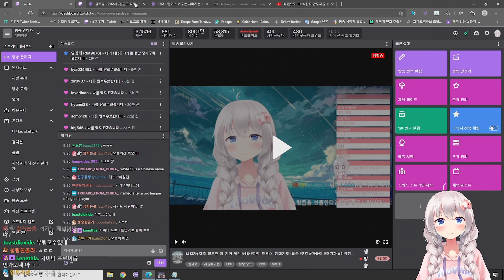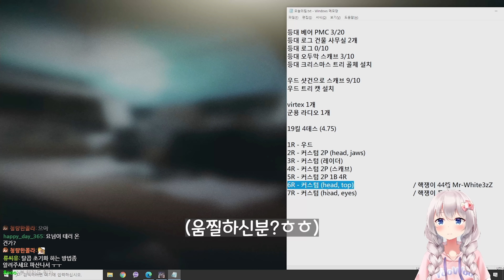타르코프에 없는 킬캠 제가 한번 봐보겠습니다 - 유우양 (타르코프 / Tarkov)